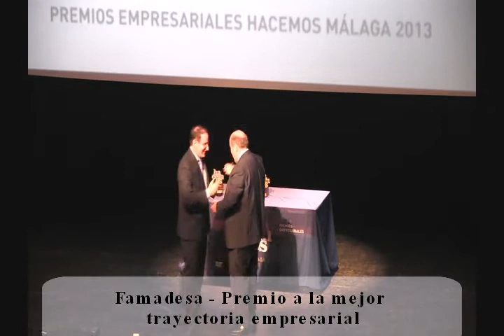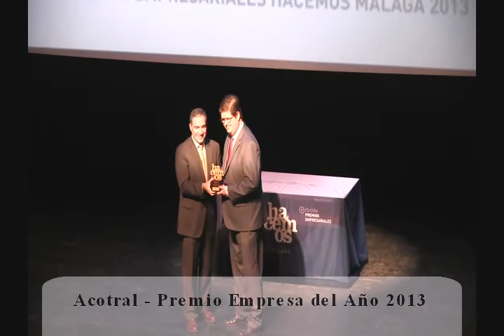Gala de entrega de los I Premios 'Hacemos Málaga'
La Diputación de Málaga ha acogido la gala de entrega de los I Premios 'Hacemos Málaga' de la CEM (Confederación de Empresarios de Málaga). Se han premiado a tres empresas malagueñas en un acto en el que han participado el presidente de la Diputación, Elías Bendodo, y el reconocido empresario internacional Antonio Garrigues Walker.